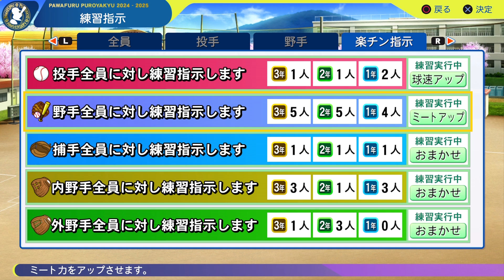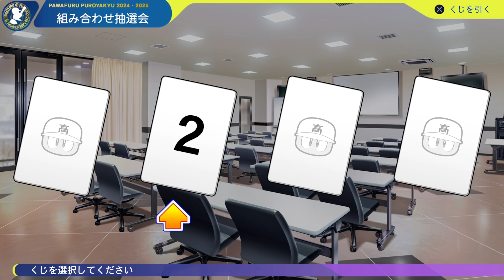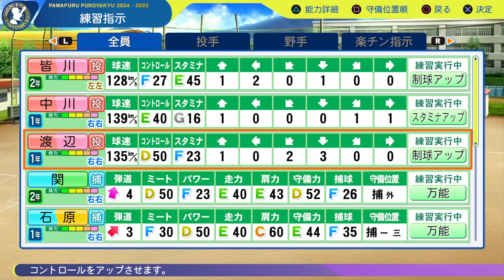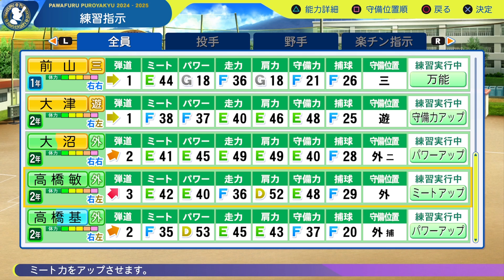【パワフルプロ野球 栄冠ナイン】#1 目指せ全国制覇！新入部員の活躍はいかに？！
このチャンネルは、ゲーム・猫の動画が主になっています。
興味のある分野がありましたら是非ご覧ください♪

年間対決してます！（月１～２回の定期対決！）

年間通算ポイントでご当地品をゲット！
勝負形態…ストローク、スキンズなど

【2024年対戦成績】※３月２０日現在
Nekoru　 ２６ポイント
Yuki　　 ２２ポイント
Nom　　１３８ポイント
zenzen   １６ポイント

2023年の年間対決はYukiが優勝！！zenzenが最下位のため、Yukiにご当地品を贈呈ししました。
2024はどんな勝負が繰り広げられるのか？！
切磋琢磨している4人を是非応援してください♪